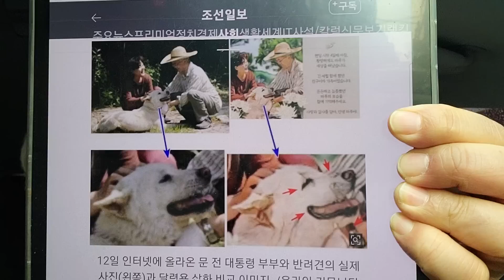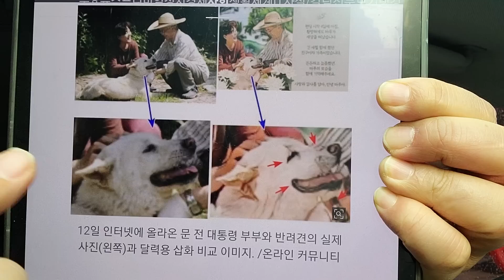이번엔 '반려견 달력' 포삽 논란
개가 행복해 보이도록 연출